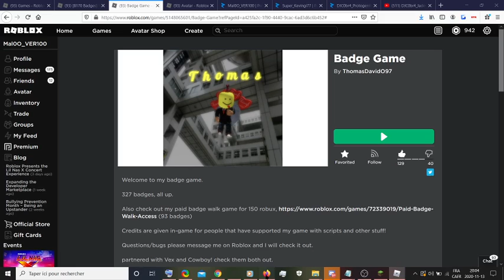playing Badge Game with the creator (link in desc)